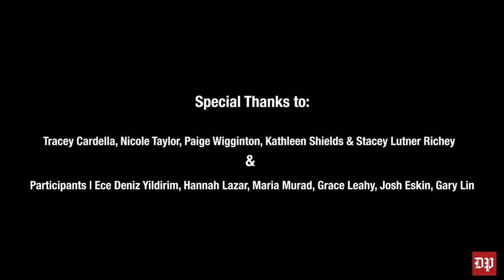DP Staff Learns Self-Defense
Members of the DP staff learned some basic self-defense training with Instructors Tracey Cardella and Nicole Taylor through the free classes provided by Special Services through The Division of Public Safety.